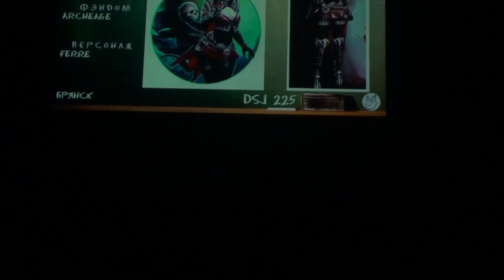Yuki no Odori 2020 Shiromi chan - ArcheAge - Ferre